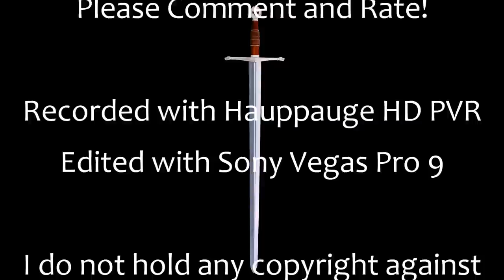007™ Quantum of Solace - Platinum (1080i HD)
007™ Quantum of Solace - Platinum Trophy 4 Trophies in a row.

Remaining Trophies (3):
The name is Bond, James Bond - Complete game on 007. (Gold Trophy)
You Only Live Twice - Complete game on Agent. (Silver Trophy)
Tomorrow Never Dies - Complete game on Field Operative. (Silver Trophy)

Platinum:
Achieved 00 Status - Achieved 00 Status. (Platinum Trophy)

I do not hold any copyright against this game. This can be considered as an advert.